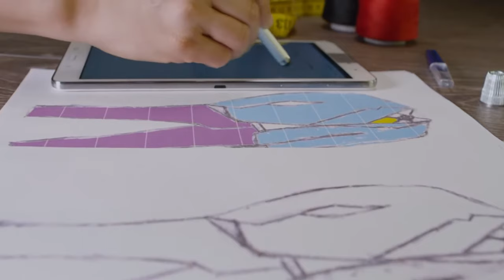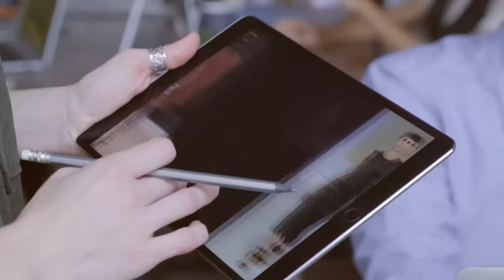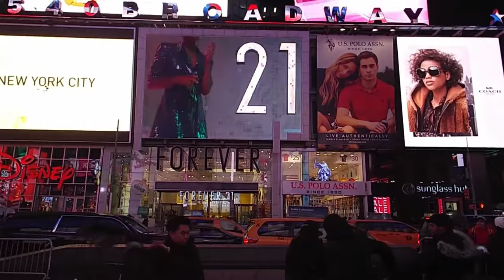Fashion compilation | Free Stock Footage | No Copyright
free video footage no copyright,
free footage cinematic no copyright,
free drone footage no copyright,
footage no copyright,
free stock footage no copyright,
fashion show stock footage free,
fashion free stock footage